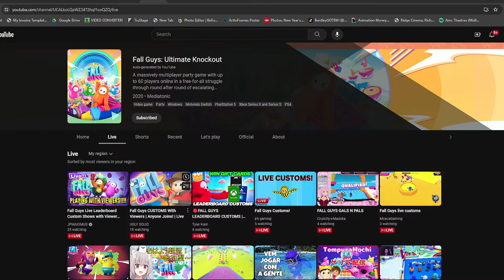Fall Guys Live Leaderboard Custom Shows with Viewers! Come Play!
Welcome!! We are playing Fall Guys Customs Shows with Leaderboard! FALL GUYS IS FREE ON ALL PLATFORMS